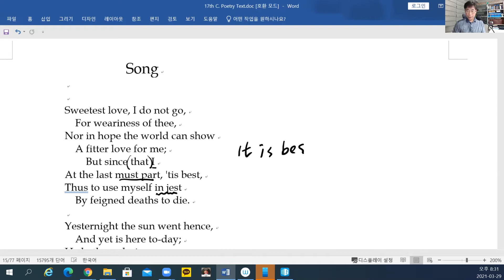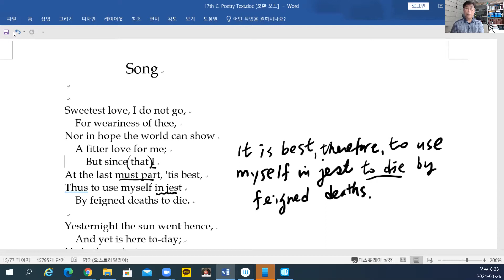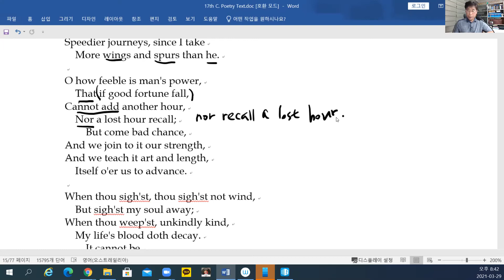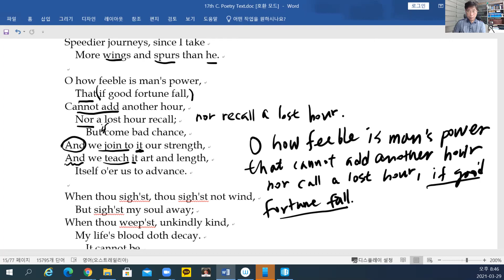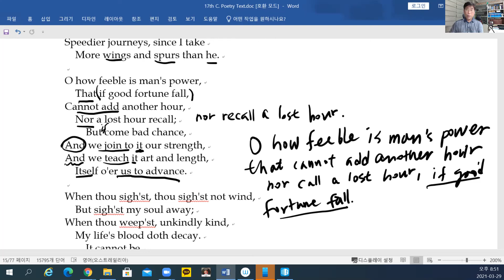박영원 교수의 17세기 영국시 13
John Donne의 "Song: Sweetest love, I do not go" 1-3연을 해설합니다.